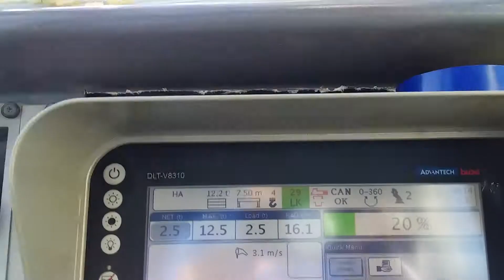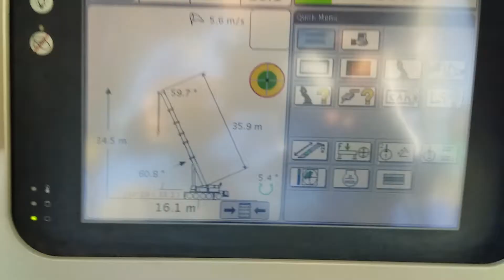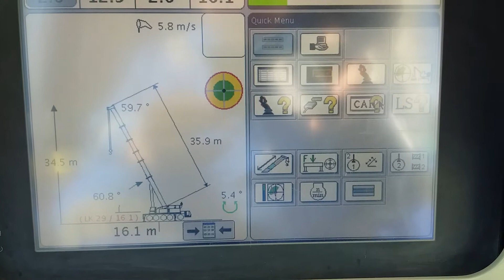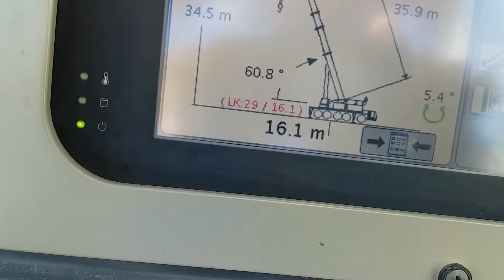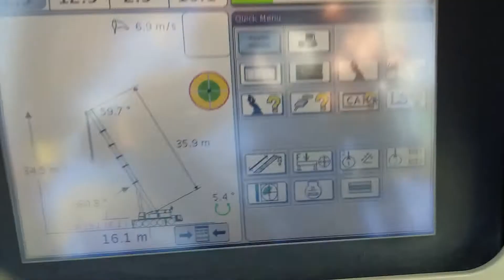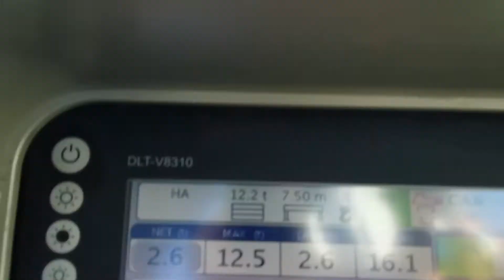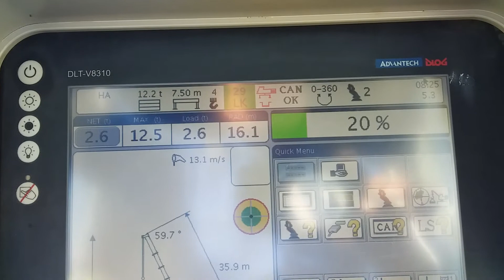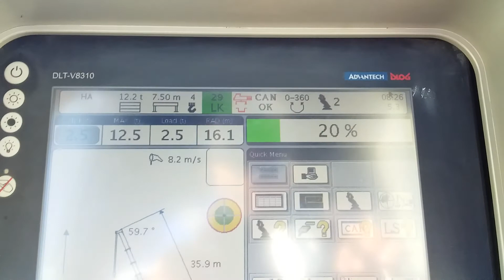LMI ( load moment indicator) leason RCL/RCI/LMI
Saudi Aramco computer exam learning LMI
RCL Rater Capacity Limiter
RCI  Rater Capacity Indicator